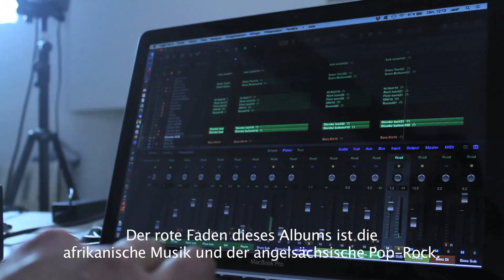Alchimiste Officiel EPK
EPK of "Alchimiste" 3. Album von "Mélinée"

Afro-pop-rock Music
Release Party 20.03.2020